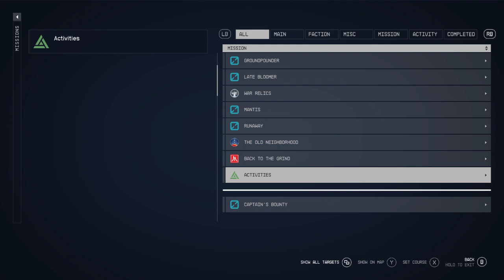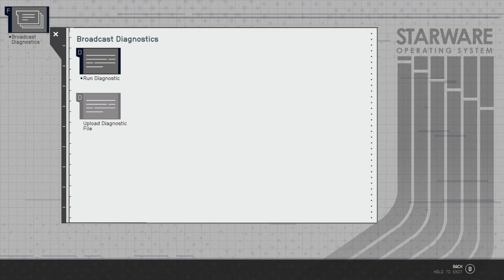LonewolfLegendOfficial's Epic Starfield PC Adventure